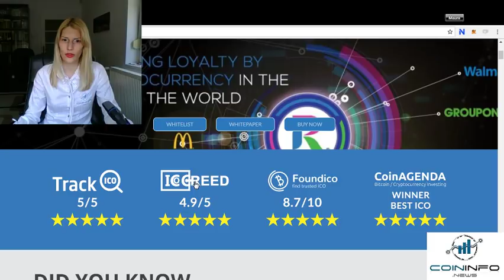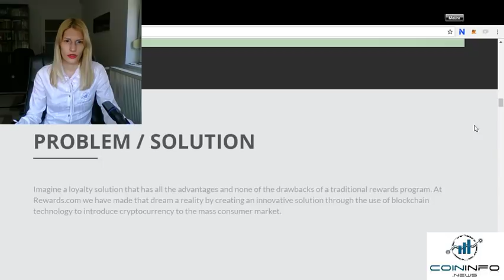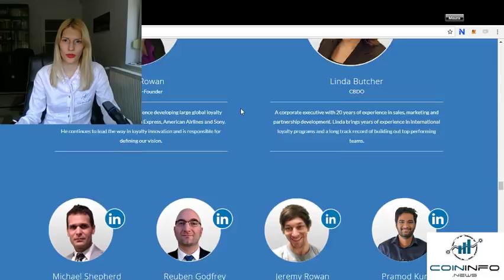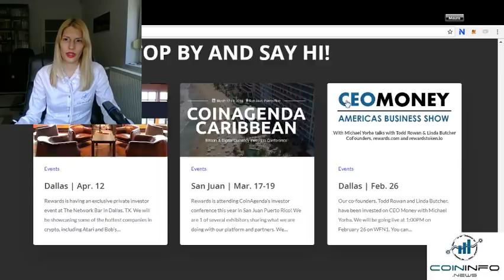Redefining the loyalty industry with the Rewards Token (RWRD) - CoinInfo.News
Hello everyone! This is Maura, the Last Black Unicorn from Coin Info News! Today, I will explore Rewards, a completely different kind of project.
A dedicated and motivated team has accepted the task to innovate a two hundred year old industry that we all know too well. Consumers are overwhelmed by countless royalty programs, but none of them truly touch its full potential. Starting right from the beginnings, Rewards.com will reward loyal customers using a high-tech version of a copper token, built on top of the blockchain technology.
Rewards.com is a global marketplace that brings together over 100 million of products and 7 000 merchants, including restaurants, travel, entertainment and retail. With the use of the blockchain technology, customers will have the chance to earn and redeem RWRD tokens that can be used in multiple ways. With its unique approach, Rewards.com will completely redefine the loyalty industry.